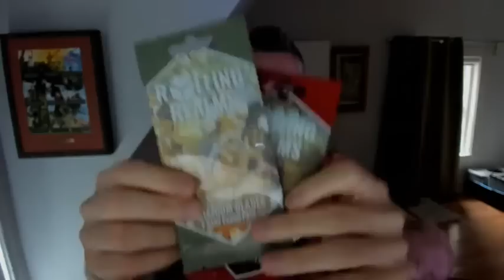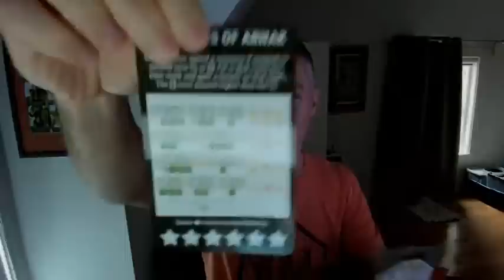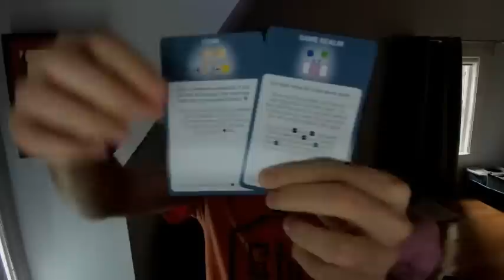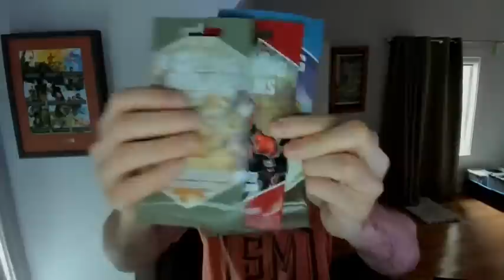Playmats, Polos, Promos, and More! (August 2 Livecast)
Jamey discusses a variety of topics and answer questions in a weekly livecast.

The "live" portion happens weekly on Wednesday on the Stonemaier Games Facebook page at 10:00 am Central I download the video from Facebook and upload it here, hence the low quality (FB doesn't offer a high-res download option).